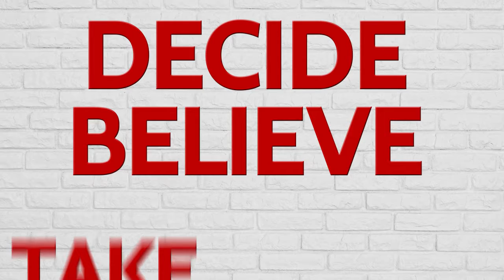Strategy v2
Christie Ruffino believes in the power of collaboration and knows that one woman can make an impact, but can achieve so much more with the support of other smart and dynamic women. In response she founded the Dynamic Professional Women’s Network, Inc. An industry exclusive networking organization designed to help women create partnerships with each other to generate ideas, alliances, and revenues within a structured referral generating format. Since its conception, many women have joined the DPWN tribe, recognizing it as the driving force behind the success and profitability of their businesses. Christie also founded the DPWN Angel Foundation, DPWN Publishing and the Amazon bestselling Overcoming Mediocrity series of books.

Christie really is just a serial entrepreneur who has had a very purposeful journey since she started building her business tribe over 10 years ago.  It has all come together in a way that now serves her clients at the highest level. From her first entrepreneurial effort as the Top Girl Scout Cookie Seller to her current business as the President of the Dynamic Professional Women’s Network, Inc., Christie has learned how to guide other entrepreneurs to get ground breaking results as a Divergent Business Strategy Coach.

Dynamic Professional Women's Network, Inc.
1879 N. Neltnor Blvd. #316, West Chicago, IL 60185
1-888-OUR-DPWN Phone